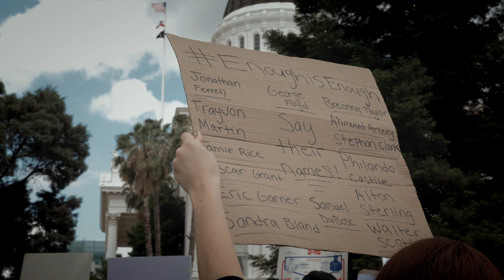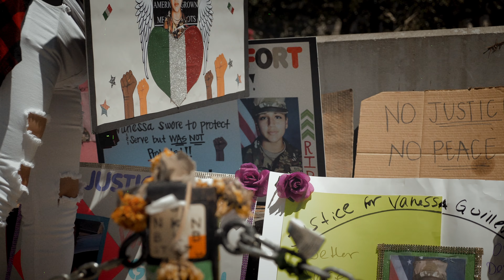Bfd - Hurt Tonight Ft Mac Mall (Official Music Video) Shimo Media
Sacramento Artist Bfd Links Up With A Bay Area Legend Mac Mall For "Hurt Tonight" Let em Know What You Think In The Youtube Comments Below.

or
shimo media performance